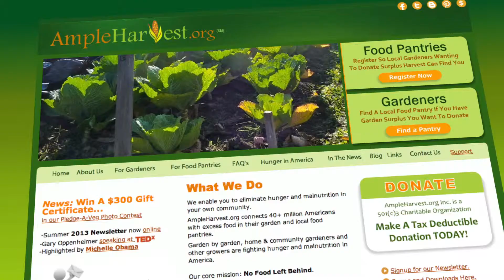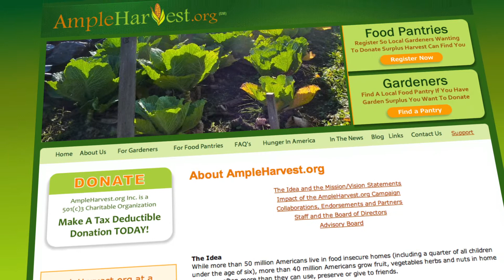Ample Harvest Honored at Points of Light Tribute Awards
Points of Light, the largest organization in the world dedicated to volunteer service, honored Ample Harvest at the Points of Light annual Tribute Awards on October 11, 2013. Ample Harvest connects 40 million Americans with excess food in their gardens to local food pantries that serve the hungry in all 50 states. Today, thanks to AmpleHarvest.org, 6,397 food pantries are registered to receive free, sustainable and recurring supplies of freshly harvested, locally grown food from area growers. Growers have donated tens of millions of pounds of produce since the group was founded in 2009.